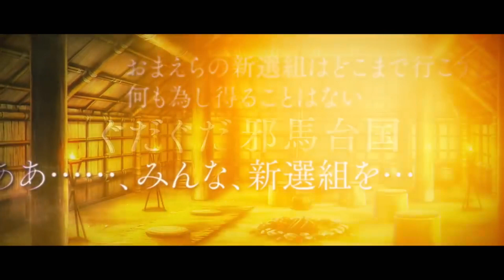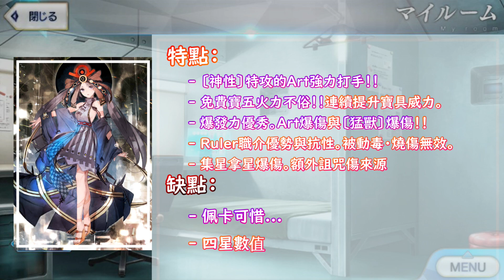【FGO】壹與『精短攻略』裁職都是用拳頭解決事情的嗎？【by.雷槍】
日服2022ぐだぐだ新邪馬台国【期間限定】最新活動四星Ruler：壹與
老實說，真的可愛又很讚，腋下與側乳
我有可能高估了她的實力，但確實是一個不錯的四星Ruler
壹與：給我介紹一下嘛~！介紹！介紹！介紹！

0:00 前言
0:55 寶具演出
1:13 從者技能與寶具
2:06 從者分析
2:55 禮裝/輔助推薦
3:18 總結